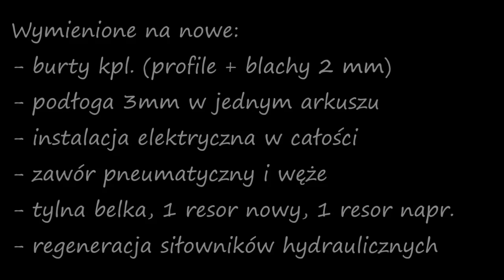Autosan D-732 - remont i malowanie przyczepy 2016